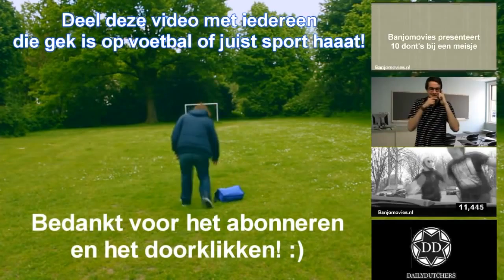10 dont's bij het voetballen